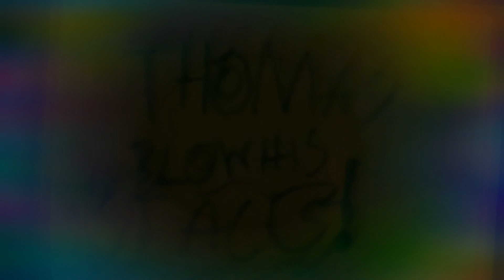Thomas blow his stacks (2022) trailers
Coming Easter